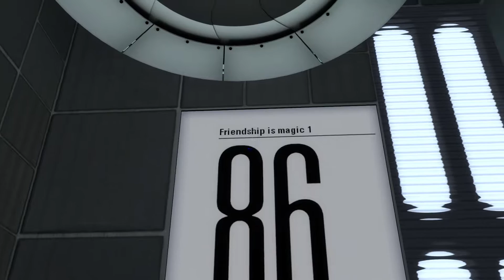Portal 2 [Coop Workshop] - "Friendship is magic 1" Let's Play Together deutsch mit Sora-MMK